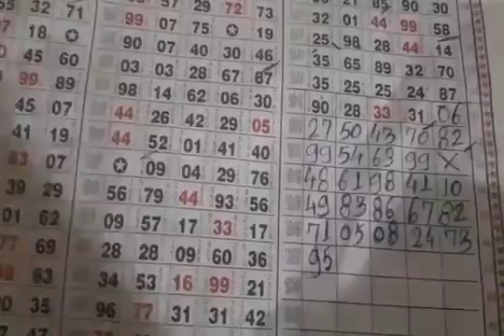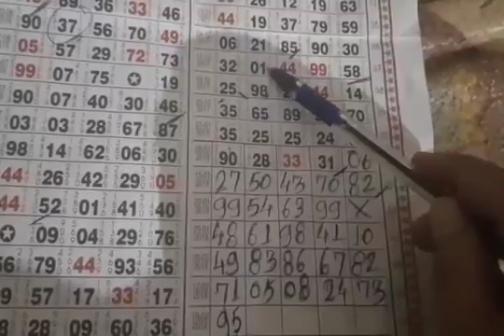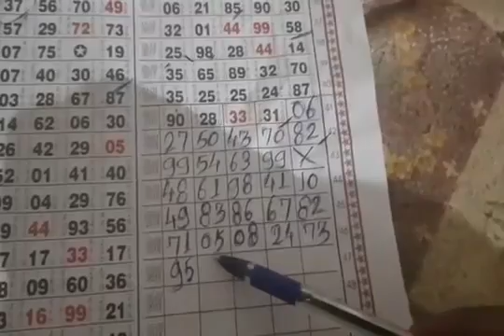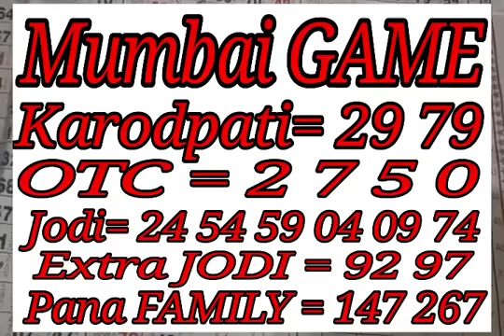SATTAMATKA 20 2 2018 MUMBAI FREE GAME TABLE LINE + SECOND TOUCH YouTube 360p